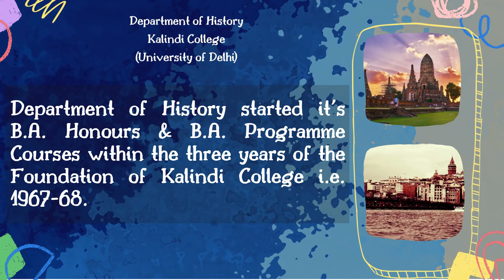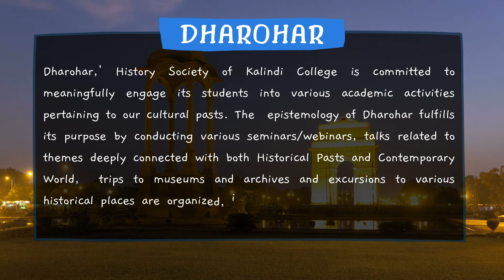DEPARTMENT OF HISTORY. FACULTY INTRODUCTION